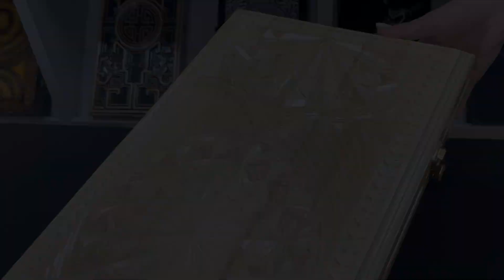Нарди дерев'яні, оформлені ручним різьбленням